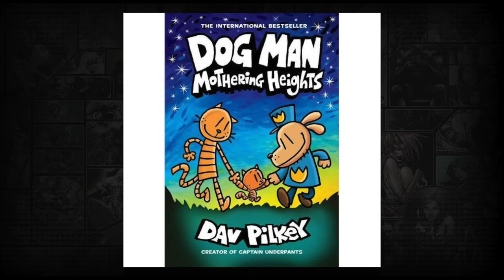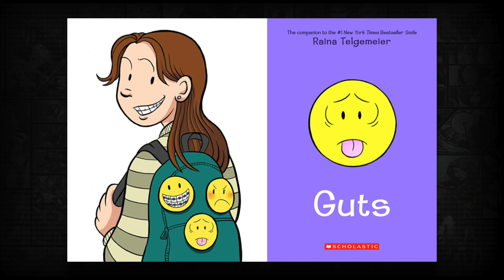What is a comic book?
So... what do we want to call comic books now?